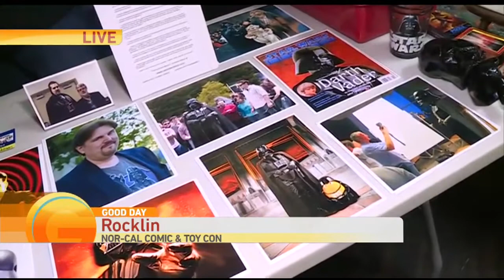Nor-Cal Comic & Toy Con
Nha is at Rocklin's first Toy & Comic Con where Sacramento Children's Home will receive a donation for each paid admission.